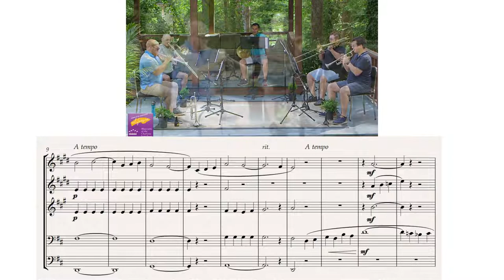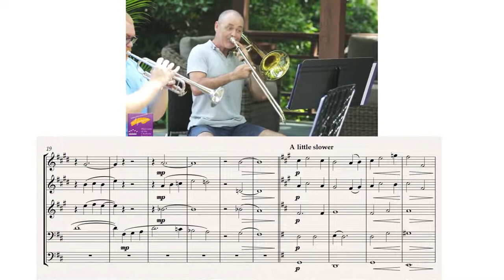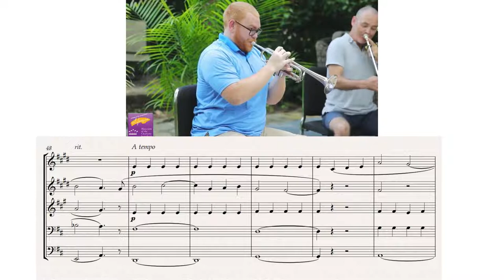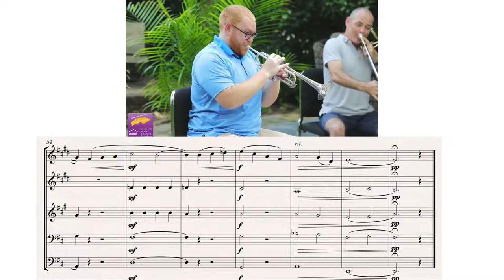Florence Price: ADORATION || Brass Quintet Performance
Arrangement for brass quintet by Felix Linsmeier.